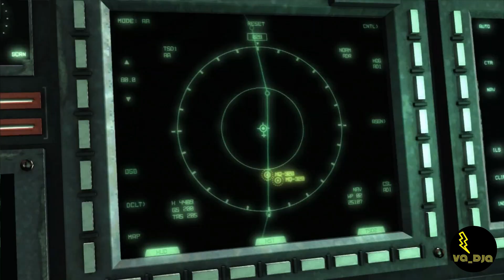METAL GEAR RISING : REVENGEANCE INDONESIA - NAIK MOGE - PART 8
Kalau kalian suka dengan videonya tekan tombol LIKE dan SHARE ke teman-teman kalian.

Semoga kalian suka dengan videonya, selamat menikmati.